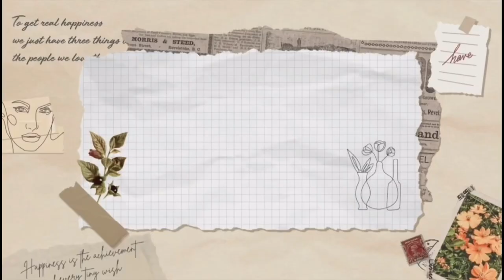VLOG 356: WATCHING THE METEOR SHOWER IN THE PHILIPPINES ☄️❤️ / walang tulog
hi everyone! back again with another vlog… Thank you all so much for being here !! I’ll see u on my next vlog 🌷

📹 camera & editing
sony zv-1

🌷 about me
hi ! Im erica ahern
17 years old
Bohol, Philippines